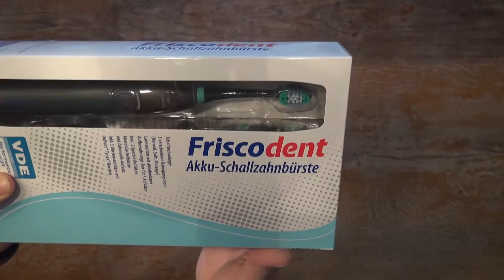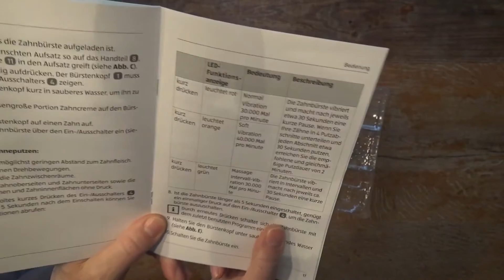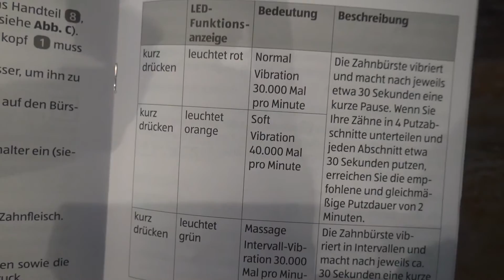Unboxing Friscodent Aldi Schallzahnbürste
Unboxing Video der Aldi Schallzahnbürste von Friscodent.